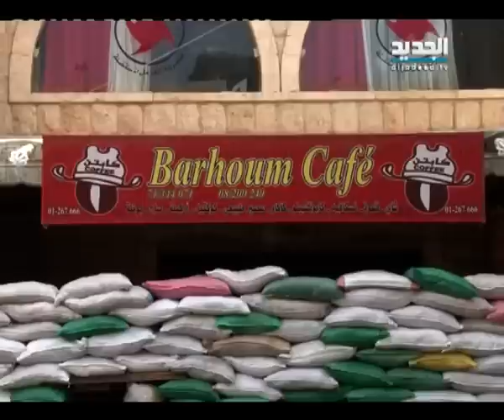الدشم تزنر المحال والمقاهي في الهرمل